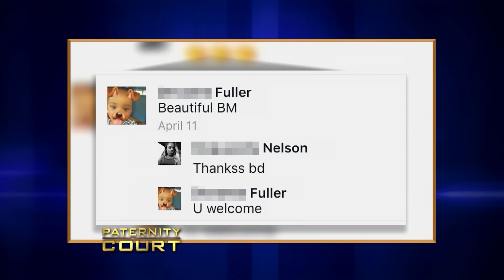Triple Episode: My Grandchild May Not Be My Son's Child | Paternity Court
1. Fuller  / Fuller  v Nelson - A Fort Lauderdale, Florida grandmother is distraught to learn that the grandchild she loves may not be her son's child after all.
2. Percy / Glen v Gayle - After over 20 years of fighting, a woman from Moreno Valley, CA comes to court with her mother desperate to finally prove to a man and his wife that he is her father.
3. Johnson v. Johnson - A Largo, FL woman petitions "Paternity Court" to order her husband to counseling when he disagrees on how to raise their son.